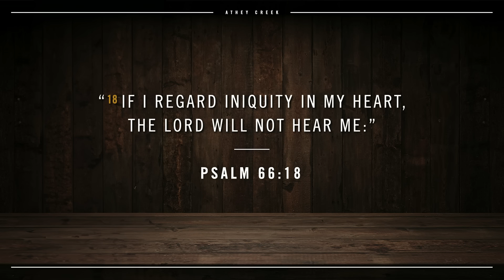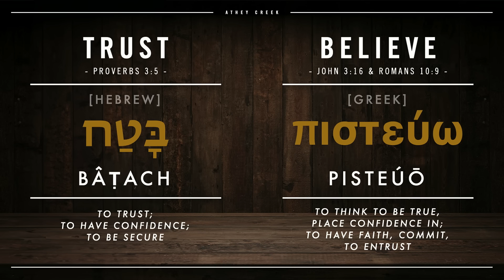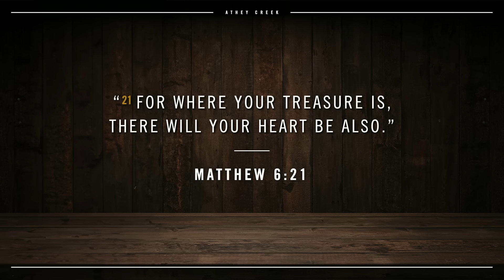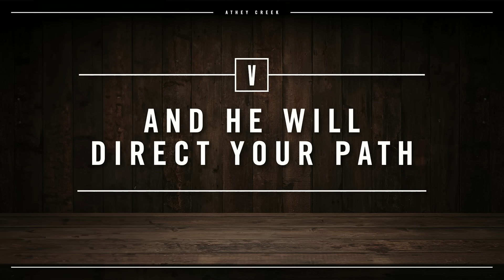Guest Speaker: Joey Meador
Lot makes a series of bad decisions in Genesis 19, including settling in Sodom, assimilating with their culture, and waffling about following the command to flee. Guest speaker Joey Meador walks us through this lurid story and then gives us a biblical roadmap on how to make godly choices to avoid similar salty situations.

ADDITIONAL RESOURCES

00:00 - Teaching Intro
10:47 - Genesis 19
43:38 - I: Trust in the Lord
46:46 - II: With All Thine Heart
49:19 - III: Lean Not On Your Own Understanding
53:10 - IV: In All Your Ways Acknowledge Him
56:42 - V: And He Will Direct Your Path